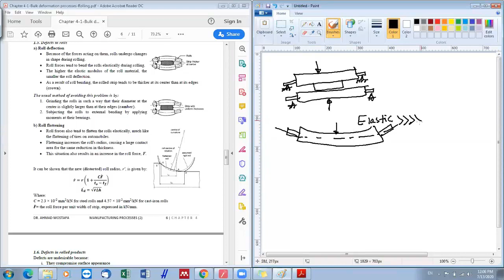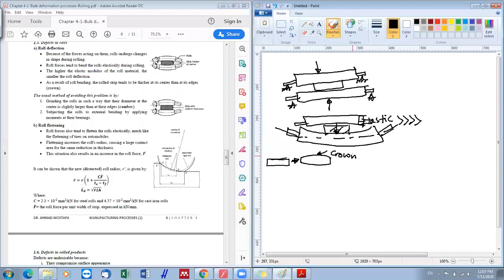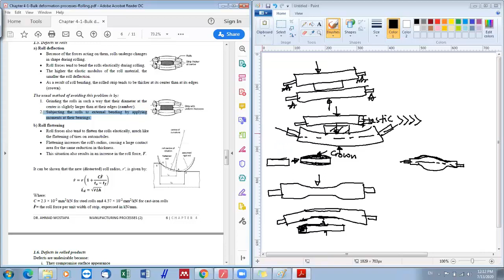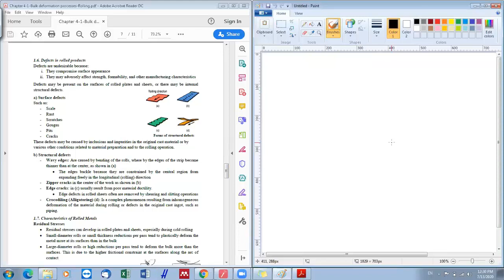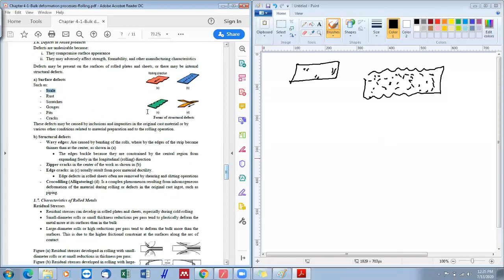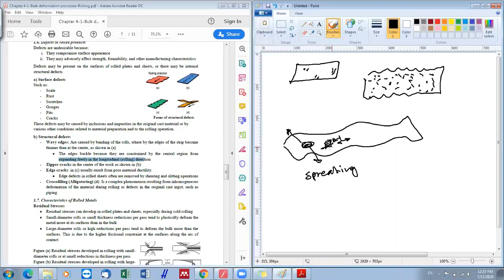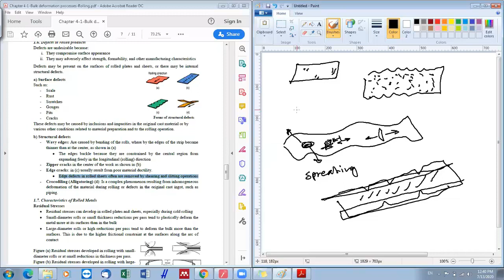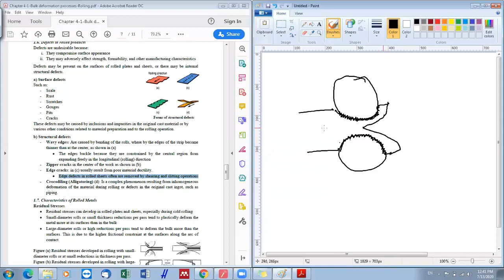Chapter 4-lecture 4: Defects in rolls and rolled materials (Arabic Narration)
Lecture 4 in Chapter 4 discusses the defects in rolls and defects in rolled materials. The students must learn the following:
1- Flattened rolls
2- Structural defects
3- Surface defects
(Note: This lecture was prepared in Arabic narration due to the need for e-learning in the current COVID-19 pandemic)